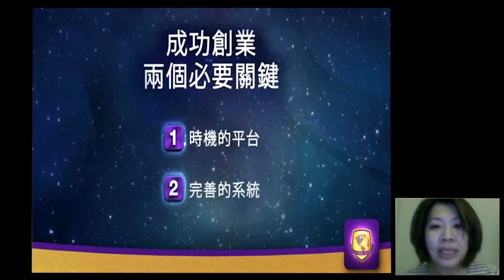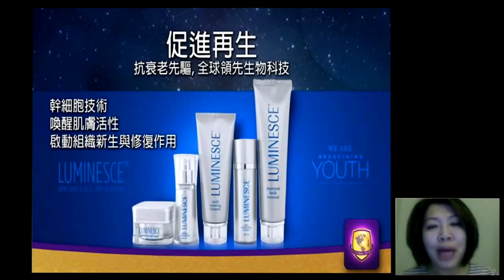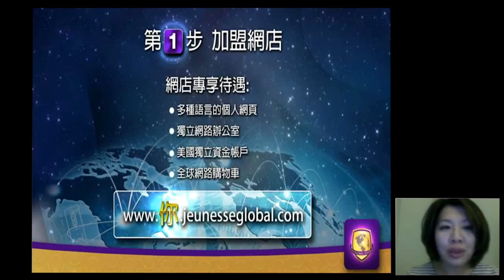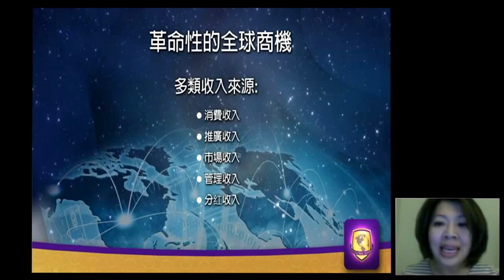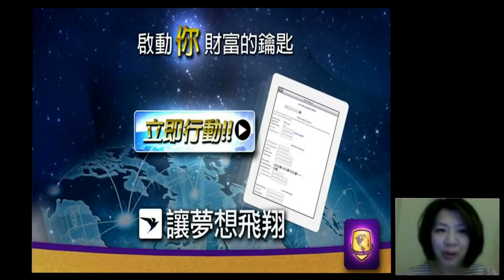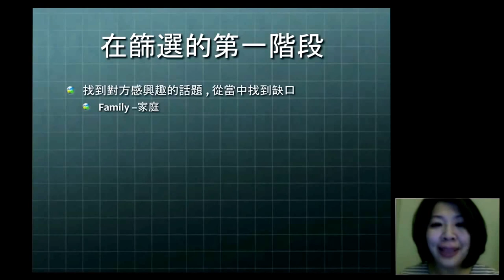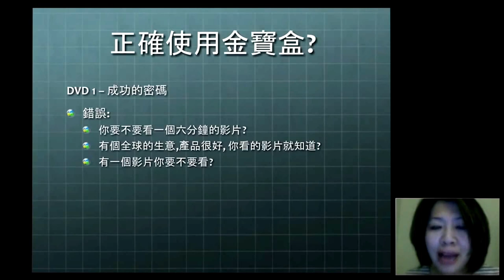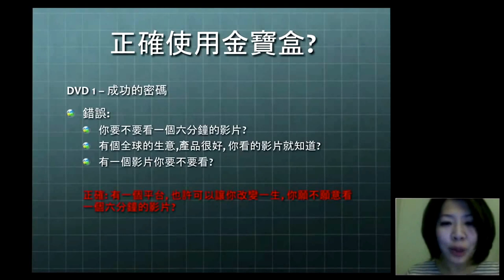加入婕斯後,前90天你應該要知道的事!